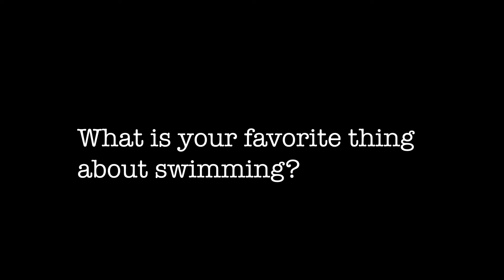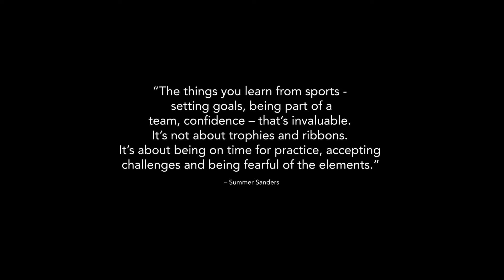PKY Swim & Dive 2018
By EMILY RICHARDSON